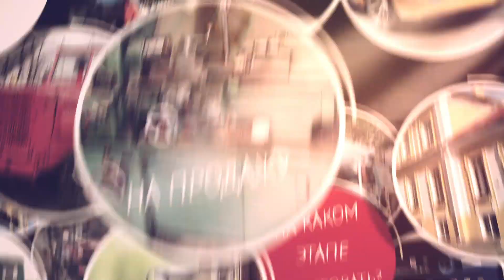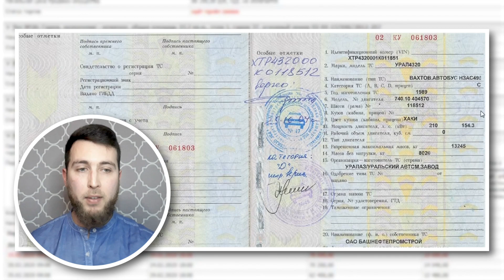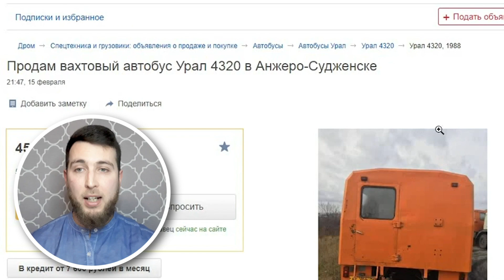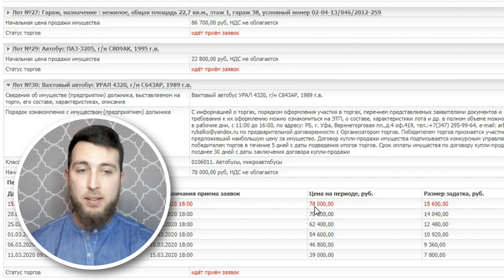Спецтехника на торгах по банкротству. Присматриваемся к УРАЛу.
Спецтехника на торгах по банкротству встречается часто и относится к лотам, на которых можно получить неплохую прибыль. Если вы пока ничего не знаете про торги по банкротству, тогда читайте нашу бесплатную книгу

Академия торгов по банкротству предлагает разбор лота от успешного выпускника и инвестора академии Артура Гафурьянова. Цель этого видео – показать, что иногда не стоит ждать уменьшения цены, а получить прибыль можно даже приобретая имущество выше ее стоимости на первоначальном этапе.

Продаваемая спецтехника на торгах по банкротству – это автомобиль УРАЛ 1989 года выпуска. Начальная цена машины 78 000 рублей. Проанализировав предложения по сайту avito, мы можем увидеть, что цена на подобные автомобили в более плохом состоянии начинается от 200 тыс. рублей. Покупая данный лот на первоначальном этапе, мы можем увеличивать сумму до 100 тыс. руб., что позволит нам обойти конкурентов и заработать столько же.

Спецтехника на торгах по банкротству – это не единственный прибыльный вид лотов. Узнайте, что лучше всего покупать для получения максимальной прибыли на ближайшем бесплатном мастер-классе, записывайтесь